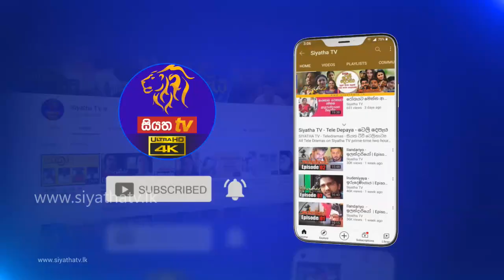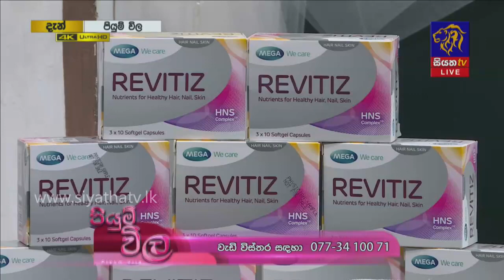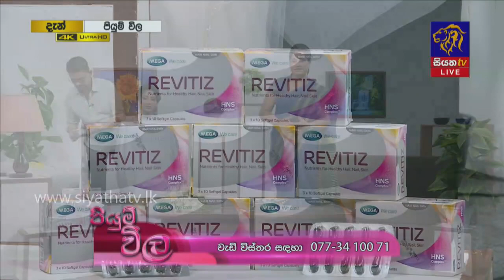ශක්තිමත් නිරෝගී කෙස් කලඹක් ලබා ගන්නේ කොහොමද? | Piyum Vila | 08 - 03 - 2021 | SiyathaTV